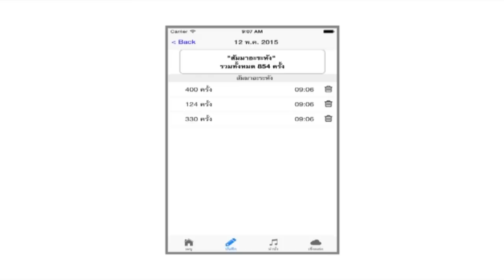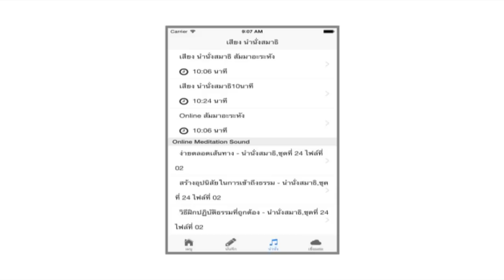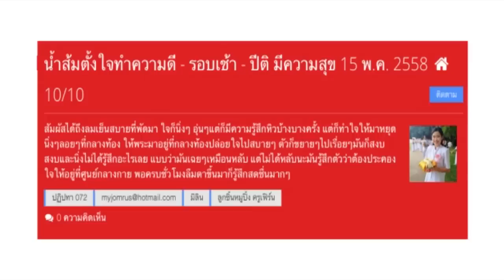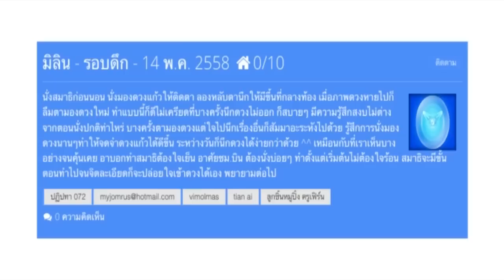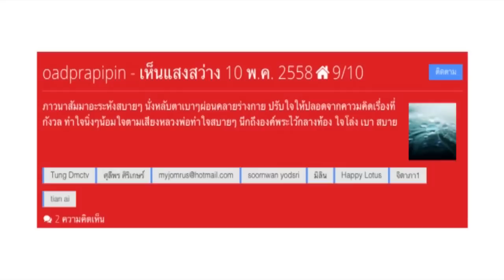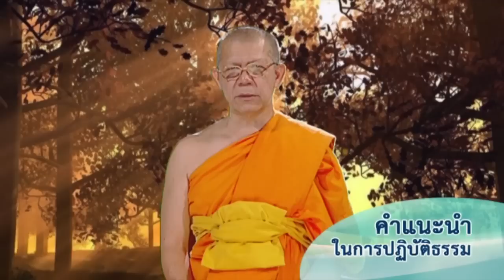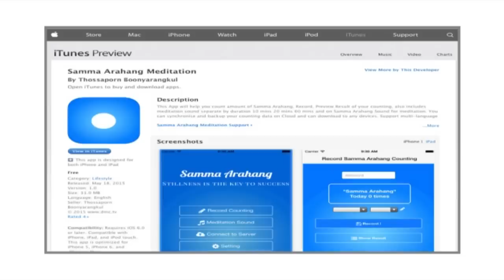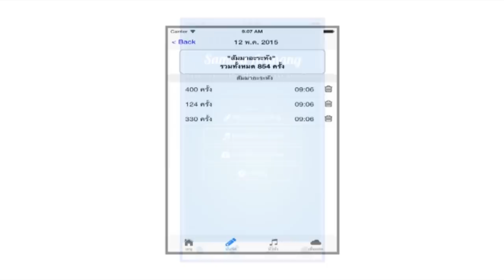การสัมมา อะระหัง เกิดผลดีอย่างไร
นั่งสมาธิออนไลน์ ตอน การสัมมา อะระหัง เกิดผลดีอย่างไร โดย พระมหาทศพร ปุญฺญงฺกุโร หัวหน้ากองภาพลักษณ์ออนไลน์